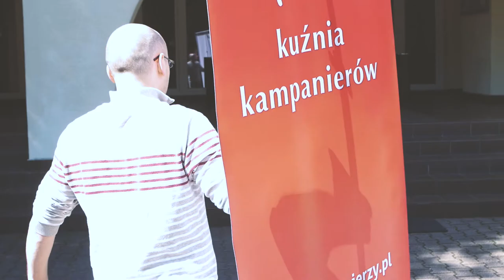Kuźnia Kampanierów 2017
Prowadzenie skutecznych kampanii obywatelskich wymaga oczywiście zaangażowania i chęci pracy dla dobra wspólnego. Z doświadczenia wiemy, że bez odpowiedniej wiedzy, umiejętności i doświadczenia trudno osiągnąć sukces. Kuźnia Kampanierów uczy, jak wygrywać kampanie.

Misją Kuźni Kampanierów jest wspieranie aktywistów prowadzących kampanie obywatelskie na rzecz dobra wspólnego. Nasze motto: „Jeśli ktoś ma prowadzić kampanie, musi po prostu chcieć narozrabiać". Kuźnia Kampanierów: formujemy, sieciujemy, wzmacniamy! Sprawdź nas...